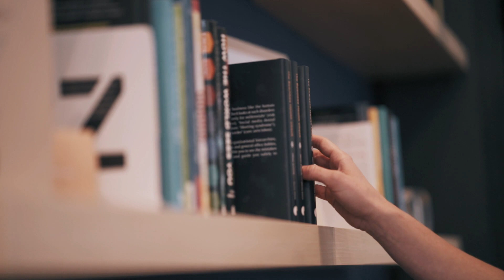Stormingshitism - Le dictionnaire des maladies du business - Enigma